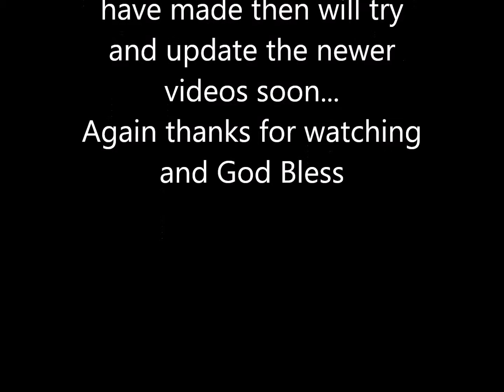Long time no see on our Philippines blog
We haven't uploaded any videos for awhile, I had to go to the states for awhile and while there got sick, just got back when other things started happening. So we'll try and get some updates soon. I'm going to post some older video's that we did early before we really know how to start shooting and posting ...But all in all it tells a story. Again, thanks for watching our videos. God Bless ,,,,, Gary and Almira